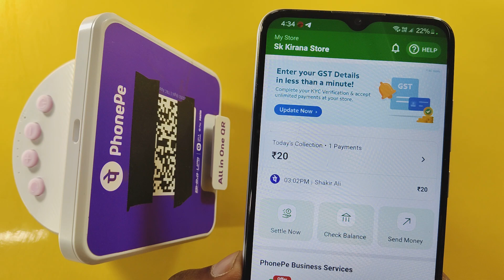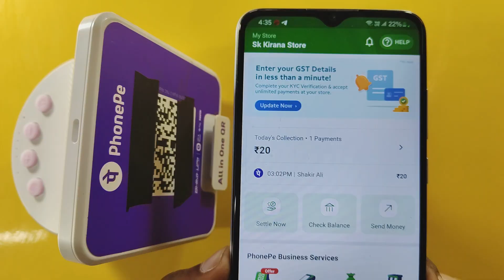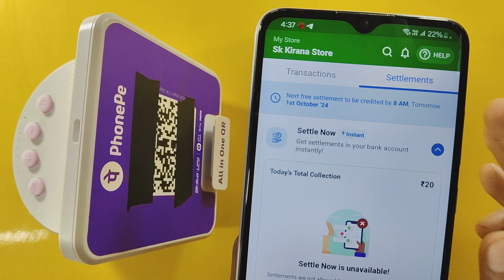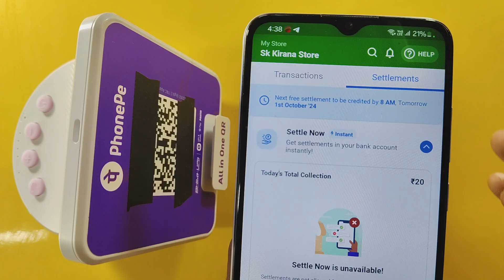phonepe business ka paisa bank me kaise bheje | phonepe business instant settlement | merchant id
phonepe business ka paisa bank me kaise bheje | phonepe business instant settlement | merchant account

Cover Topics :-
phonepe business instant settlement
phone pe business se account me paise kaise bheje
phonepe business to bank account
phonepe merchant se paise kaise transfer kare
phonepe wallet se account me transfer kaise kare
how to withdraw money from phonepe business wallet
same day settlement process phonepe business
phone business balance settlement kaise kare
phonepe business ka paisa account mein kaise transfer kare
instant settlement phonepe business
phonepe business settle now not working
phone pe merchant account
phonepe business ka paisa apne account mein kaise transfer kare
phonepe business app settlement process
phonepe business app same day settlement process
business phonepe se paise kaise transfer kare
phonepe business payment settlement